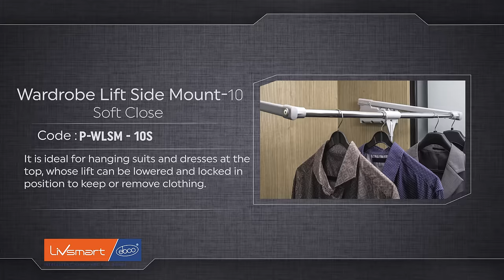Wardrobe Lift Side Mount 10 – Soft Close | Easy to operate and keeps your clothes organised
Ideal for hanging suits and dresses at the top. The lift can be lowered and locked in position to keep or remove clothing. Superior soft down and soft up hydraulic device improves the functionality. Load Capacity - 10 Kg.